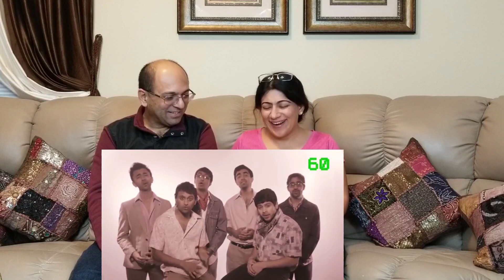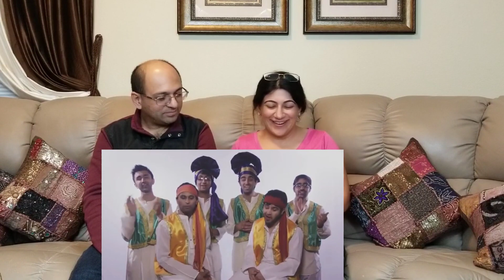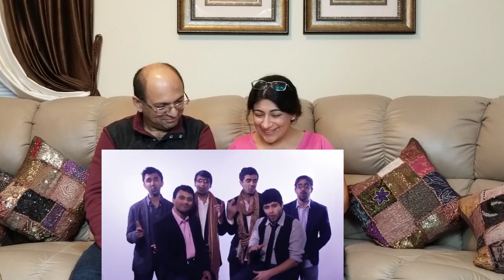Evolution of Bollywood Music | Evergreen Best Bollywood Hits Songs | Penn Masala | REACTION !!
Hariom Pawar Superhit Poetry | धारा 370 पर रोंगटे खड़े कर देने वाली कविता अब सुनाई नही देगी

India Is Great | Indian First | Proud To Be Indian | WHY IS INDIA GREAT |भारत महान क्यों है

Know! What is PM Modi's Govt Going to do Next In 2020: क्या है मोदी का अगला टारगेट

Best INDIAN WEAPONS In The World | TOP 10 Weapons Possessed by Indian Army, Navy, Air Force

PM Modi misses a step, falls at Atal Ghat in Kanpur | Because Modi ji is pure ❤️

Rahul Gandhi's New Number 2.5 Thousand 500 Hundred | Rahul Gandhi Trolled For ढाई हजार पांच सौ'

Rahul Gandh's Hug & Wink Act and How PM Modi Responded | PM Modi Comeback After Rahul Gandhi Attack

Rahul Gandhi Hugs PM Modi in Parliament | "You May Call Me Pappu, I Don't Hate You": Rahul